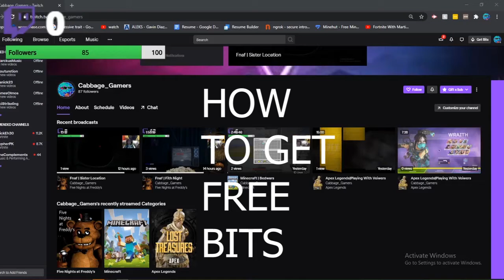How To Get Free Bits 2020!